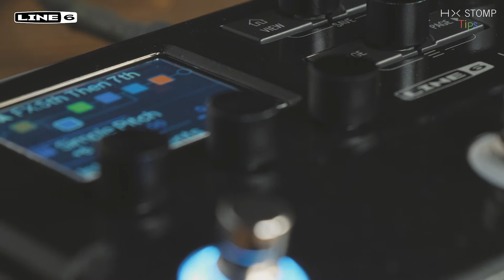HX Stomp Tips ～第12回 スナップショットの使い方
Line 6 の小型ギター・プロセッサーHX Stompの使い方のヒントや楽しみ方をお伝えする連載企画「HX Stomp Tips」。第12回は、HX StompやHelixファミリーの特徴的な機能、「スナップショット」の使い方について紹介します。
デモンストレーション：阿部学